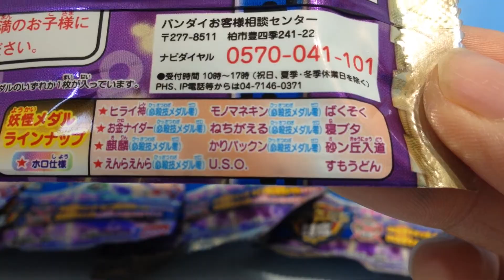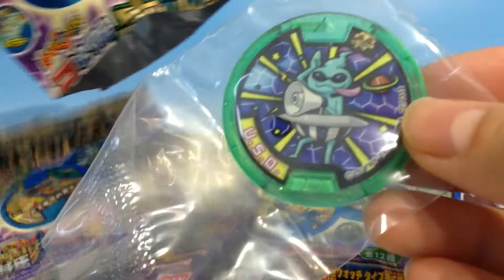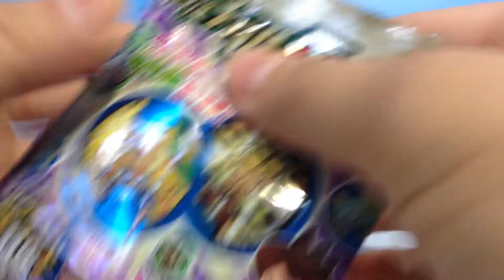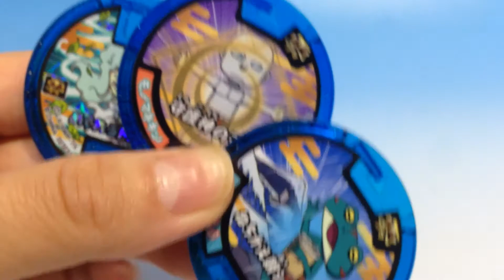妖怪メダル零ラムネ２！何が出るかな？まさかまさかの〜！！？？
妖怪メダル零ラムネ２GET！！
しかし！
まさかまさかの展開…。 ニンニンジャー関連